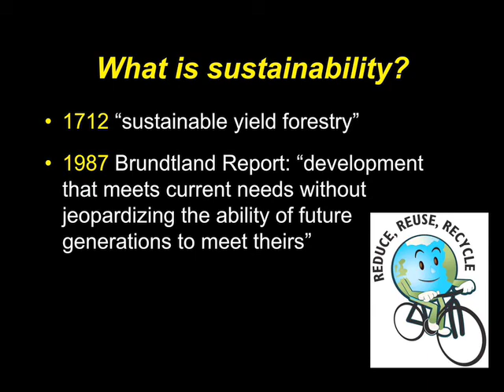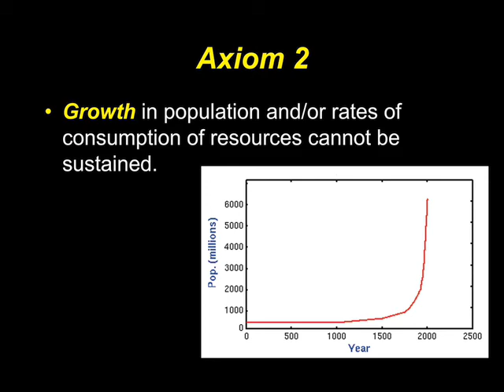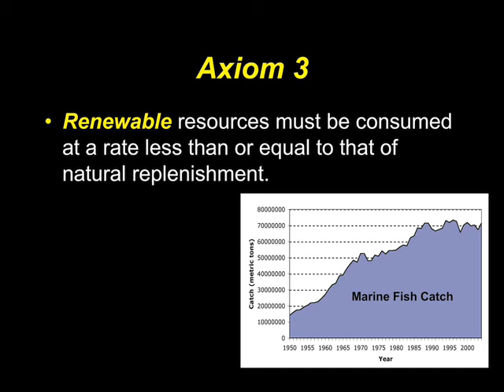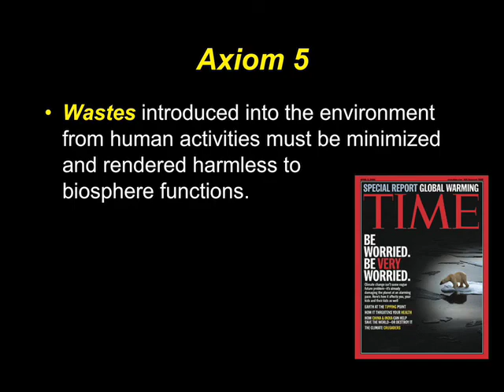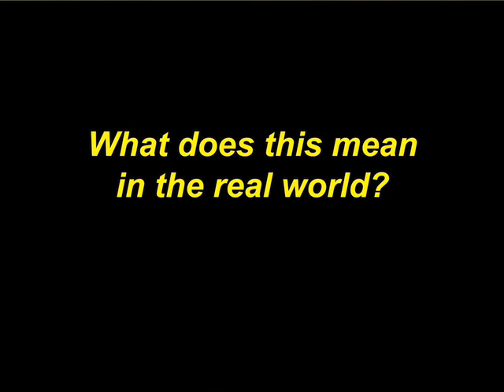Richard Heinberg Lecture Peak Oil Pt 1